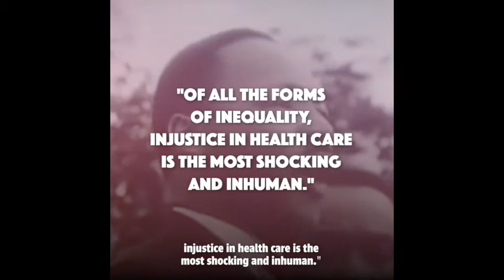Dr. Susan Rogers Prescribes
Dr. Susan Rogers prescribes MedicareForAll as the solution towards righting the injustices of the American healthcare system. today and sign the Statement of Support.

Thank you to Physicians for a National Health Program for producing this video.